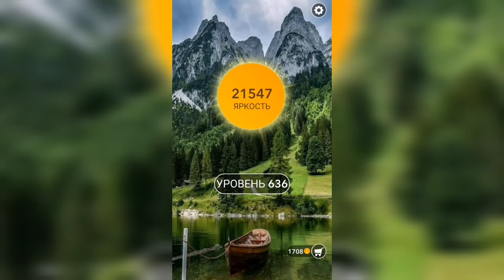Word / Слово Крест: Поиск русского кроссворда / Уровень 636